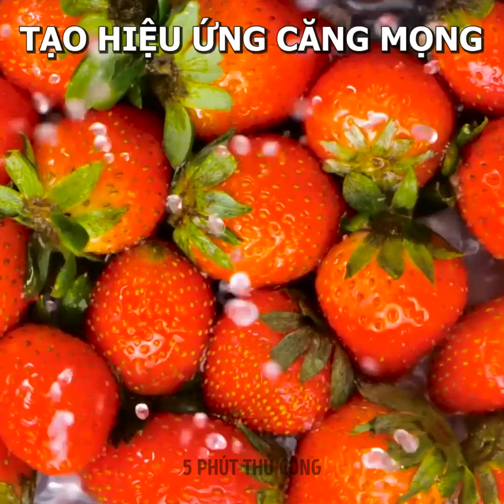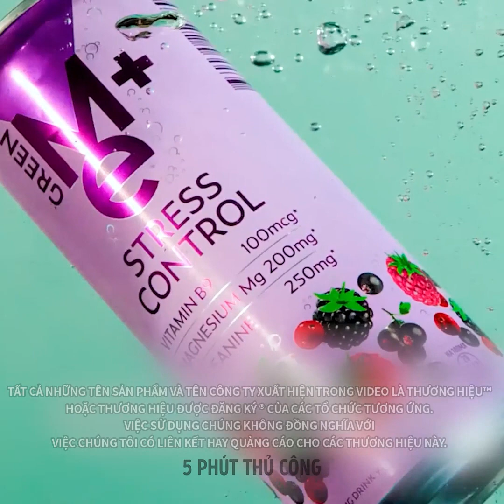ĐỒ ĂN TRONG QUẢNG CÁO VS NGOÀI ĐỜI THỰC || Thủ Thuật Quảng Cáo Và Mẹo Chụp Ảnh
Xin chào các bạn! Trong video này, chúng tôi sẽ chỉ cho bạn các thủ thuật trong quảng cáo. Tôi chắc rằng các bạn biết rằng hầu hết những thứ chúng ta thấy trong quảng cáo đều khác với đời thực. Nhưng những thủ thuật ăn uống này sẽ khiến bạn phải thốt lên "Wow!" Đối với món tráng miệng, tốt hơn nên dùng kem cạo râu thay vì kem vì nó không bị chảy. Bạn có biết họ bôi kem đánh giày lên bánh mì để bánh trông sáng và ngon hơn không? Keo nến có thể là một sự thay thế tuyệt vời cho đá viên vì nó không bị tan chảy ;) Nếu bạn muốn làm cho thực phẩm trông tươi mới, hãy sử dụng chất khử mùi.
Hãy tiếp tục theo dõi và học hỏi nhiều mẹo hay để quay quảng cáo. Bạn có thể sử dụng các thủ thuật video và ảnh này để tạo nội dung độc đáo!

DẤU THỜI GIAN:
01:55 - Đá giả
02:14 - Thủ thuật với hạt nở
03:25 - Thủ thuật cho trà
07:21 - Thủ thuật chụp ảnh và quay phim quảng cáo